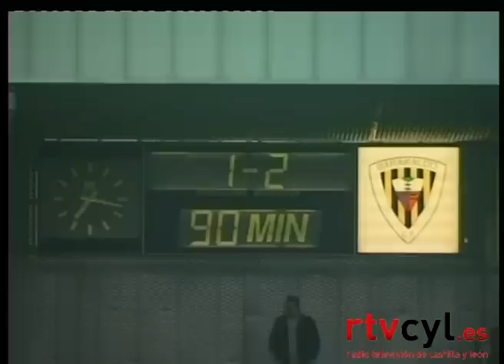Resumen Barakaldo CD Guijuelo (1-2) 6-3-11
Barakaldo 1 - Guijuelo 2

Barakaldo: Etxebarrieta; Uranga, Orlando, Ariño, Vázquez (Aimar, 71´); Koldo (Kevin, 71´); Rubio, Garrido (Olaizola, 41´), Diego Torres, Natxo; Koeman.

Guijuelo: Montero; Jesús Alonso (Chopi, 81´), Juli Ferrer, Tejedor, Txoperena; Iturralde, Gascón; Garban, Sergio Boix, Chema (Rubén Pérez, 67´); Torres (Mangas, 77´).

Goles: 0-1 (4´): Txoperena. 1-1 (72´): Olaizola. 1-2 (88´): Gascón.

Árbitro: González Arévalo (Colegio Gallego). Tarjetas amarillas a Koldo, Rubio (2A, 84´); Iturralde, Jesús Alonso. Tarjeta roja al técnico local Alfonso del Barrio (79´).